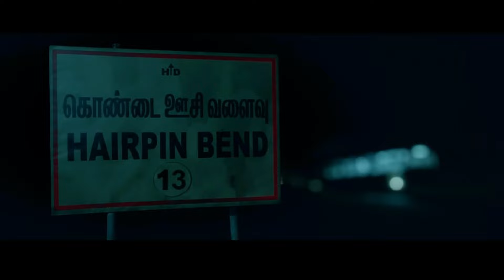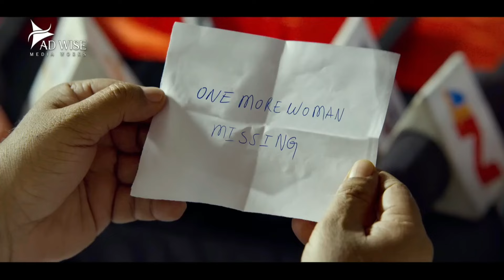Top 7 south suspense mystery thriller movies in hindi dubbed